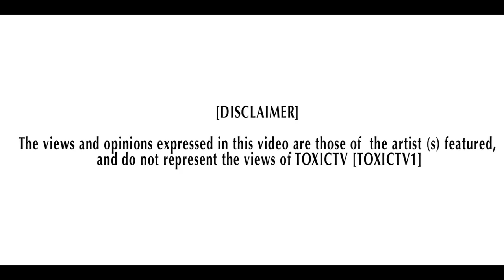GLOCKAMOLEY - " ACTION JACKSON " (NOTTINGHAM) [NET VIDEO]